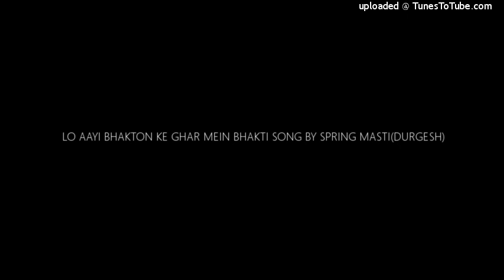LO AAYI BHAKTON KE GHAR MEIN BHAKTI SONG BY SPRING MASTI(DURGESH)